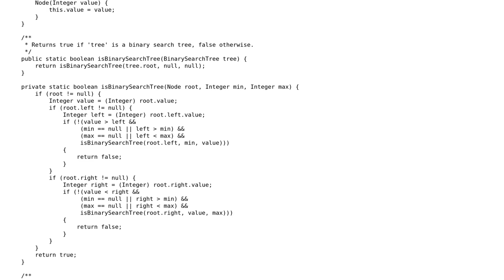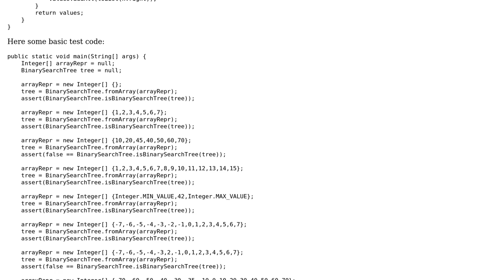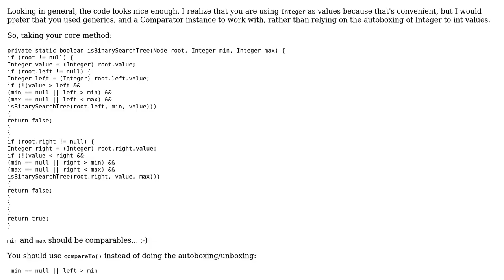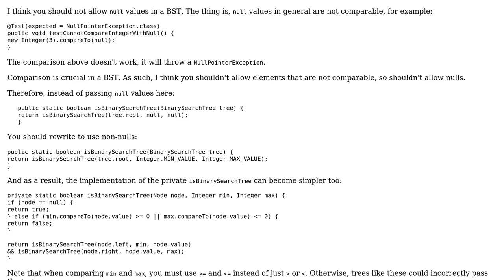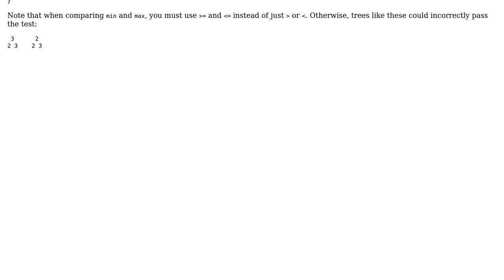Code Review: Validating a Binary Search Tree (2 Solutions!!)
Code Review: Validating a Binary Search Tree

With thanks & praise to God, and with thanks to the many people who have made this project possible! | Content (except music & images) licensed under CC BY-SA | Music | Images & others | With thanks to user rolfl user janos user Cristian Greco and the Stack Exchange Network Trademarks are property of their respective owners. You are responsible for your own actions.